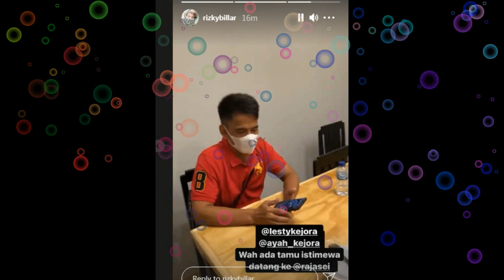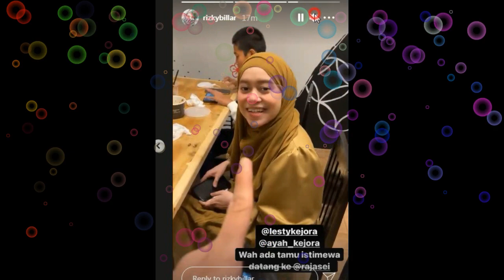ESKLUSIF INI ISI INSTASTORY RIZKY BILLAR DAN LESTI KEJORA HARI INI, BIKIN BAPER DEPAN CARMER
ESKLUSIF  INI ISI INSTASTORY RIZKY BILLAR DAN LESTI KEJORA HARI INI, BIKIN BAPER DEPAN CARMER#RIZKYBILLAR#LESTYKEJORA#AYAHKEJORA